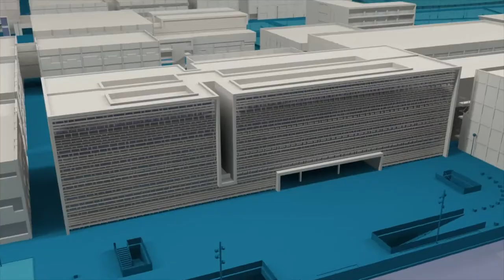Plan Estratégico de la Industria Valenciana - Noticia @UPVTV 22-11-2017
Innovación e internacionalización. Son los pilares que sostienen el apoyo a la reindustrialización que promueve el Gobierno Valenciano. Se persigue un cambio del modelo económico, que se ha fijado en el Plan Estratégico de la Industria Valenciana.